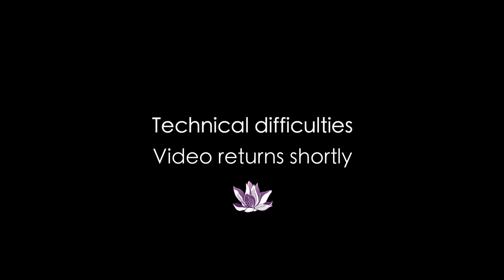Winter Solstice: Welcoming the New Wind | Dharma Talk by Dr. Larry Ward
In this powerful talk, Dr. Ward offers guidance on how we can work with both the darkness and the light within us all. The winter solstice is a time to remember that we need not fear the dark, once we are able to recognize the darkness in ourselves; we need not fear the light, once we recognize the lightness in ourselves. This is the gift of mindfulness: to recognize what is present—and what is not. To see and feel what the dark and the light teaches us in every moment. Like a candle used to light another, we can share our own light, and not diminish the light of another.

Skip to:
0:00 Opening bells and introduction
1:34 A poem for you
4:00 Dharma talk
35:52 (Another) poem for you
37:52 Guided meditation on "Creating a field of merit"

Practice questions:
What are you ready to let go of and release into the solstice fire? Can you name it?
What do you have the capacity to bring into this world? No matter the size. For inside the very small is the very large. Inside every being, every mineral, every animal, are the cosmos.
Can you put your energy into the new wind? Into a new or old practice that nourishes your body and mind, and that of your community?

🎙 Senior Dharma teacher ordained by Thich Nhat Hanh, Larry Ward PhD is one of the leading proponents of Engaged Buddhism in the United States. Deeply inspired by Thay and Dr. Martin Luther King Jr., he has committed his life to non-violent social change, healing, and transformation at all levels: from individuals and communities, to the global scale.

This is one of the many Dharma talks included in the (completely free) Plum Village App ➛ Enjoy!